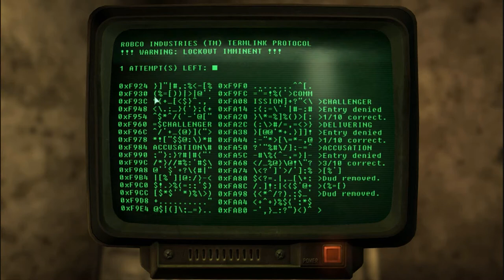Fallout 3 The Pitt Free Labor part 1 of 3 Lord Ashur and Sarah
Explore Uptown before starting this quest. If you side with Wernher, you will ruin Uptown during the quest.

Meet Lord Ashur. If you want him to reveal the cure, talk like a friendly go-getter and he'll point in the direction of the cure. If you piss him off or kill him, you need to find the cure yourself.

To learn of the cure, go north and access the terminal there, also go south to his bedroom and look in his safe for some diaries and stealth boys.

If you haven't killed him, when you see the cure, you now have a choice to make.

There are two main options:

Steal the cure--The leads to ruining Uptown as Wernher goes a little bit overboard. He'll ask you to infiltrate the power plant and kill the electricity to Uptown. Cutting the electricity causes Uptown to swarm with trogs until all raiders are dead. This choice "frees" the slaves but does not guarantee their safety or peaceful settlement. You will lose access to the Pitt merchants.

Leaving the cure-This makes the slaves assume you are on Ashur's side. During their revolt, they will come after you. Siding with Ashur will ensure the continued rule of the raiders. This means the Pitt merchants will remain usable, but a few slaves might die and litter the streets.

When you've made your choice, head to Midea to be told where Wernher is hiding.

Wernher will be hiding in the steelyard in a room upstairs from Wild Bill's corpse.